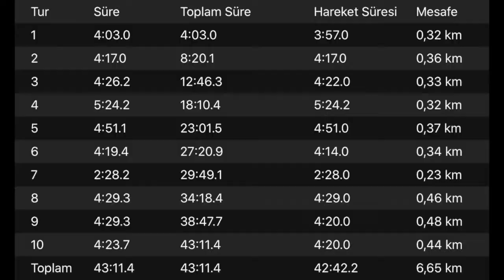evdekos otopark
Evde koş otopark versiyonu.